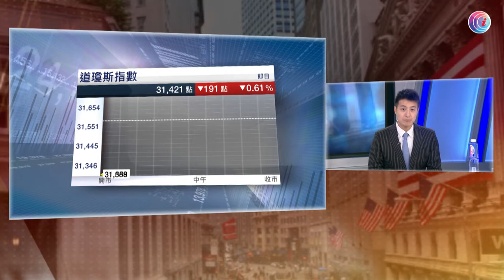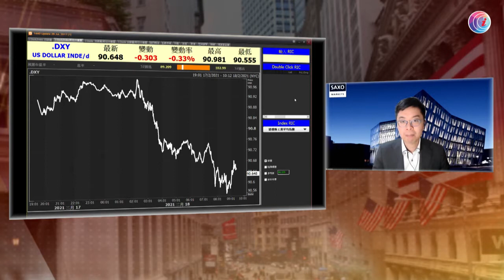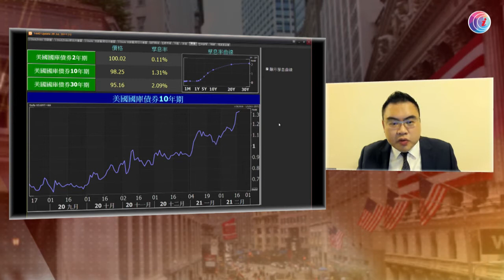隔間美股收市個別發展 - 20210219 - 華爾街速遞 - 有線新聞 CABLE News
嘉賓：梁偉民、潘梓生

內容：隔間美股收市個別發展，道指再破頂，升 90 點，收市報 31,613 點。

相關影片:
1. 屯門有私家車失事剷上巴士站　四人受傷送院 - 20210216 - 港聞 - 有線新聞 CABLE News
2. 財政預算案下周三公布　跨黨派倡政府派糖　市民冀政府再派錢：大家都叫苦連天 - 20210215 - 港聞 - 有線新聞 CABLE News
3. 今起進入食肆須掃安心出行　有市民拒掃二維碼、選擇離開或改買外賣 - 20210218 - 港聞 - 有線新聞 CABLE News